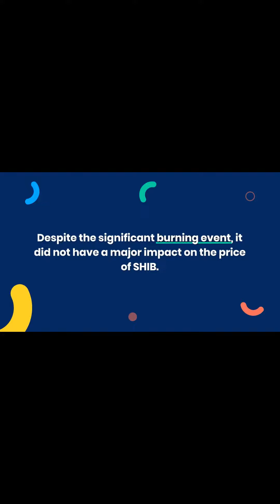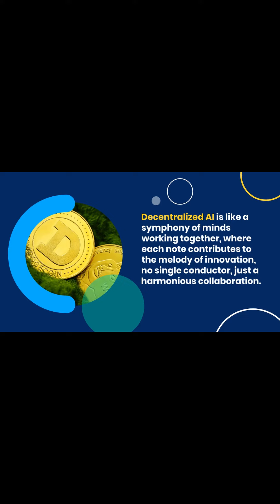Over 80 Million Shiba Inu SHIB Burned as Lead Developer Suggests AI Pivot